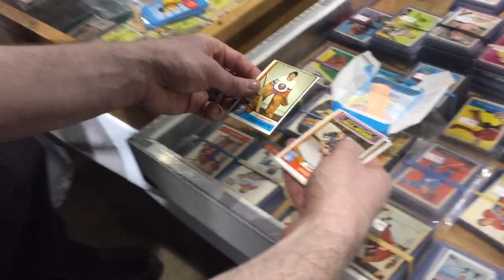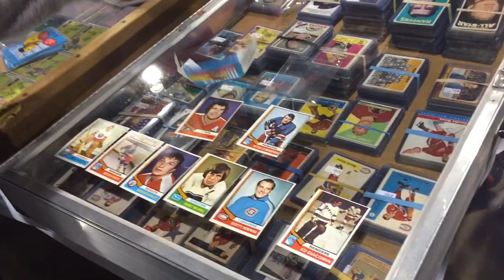1974-75 OPC Hockey Pack Opened On Camera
Watch as Sports Net's Ken Reid and I open a pack of O-Pee-Chee hockey cards from 1974-75. Hang on to see what we pull out of the park and what 43 year old gum tastes like!